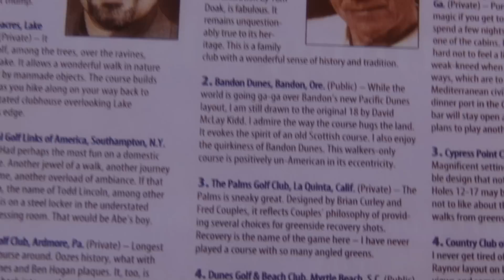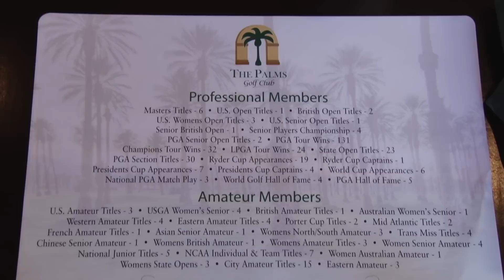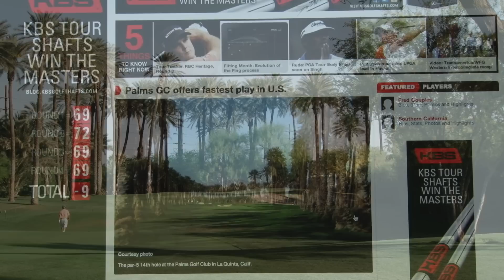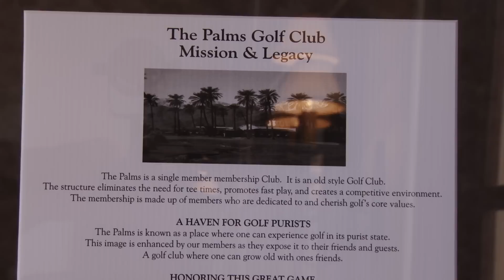Jack Whitaker Introduces The Palms Golf Club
Legendary golf broadcaster Jack Whitaker introduces you to The Palms Golf Club in La Quinta, Calif., where the membership includes both professionals and amateurs who love the game and its traditional values.  The Palms is creating a legacy of excellence in the modern era of private golf clubs.